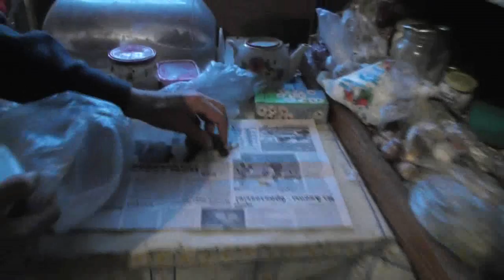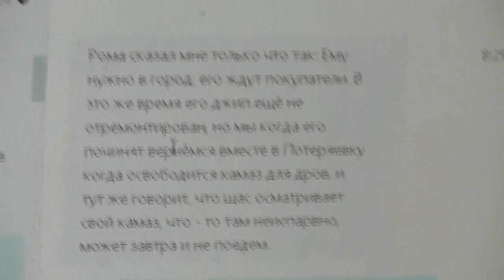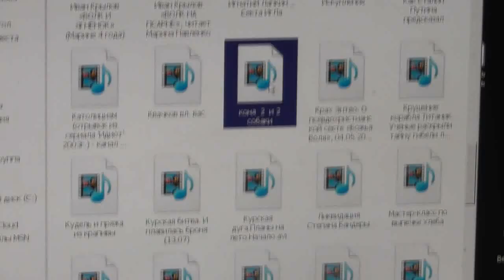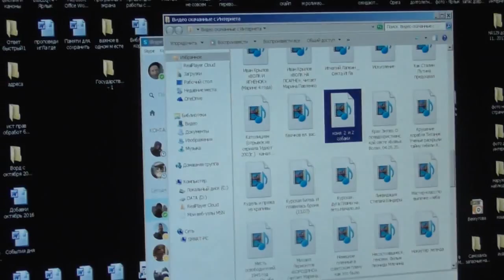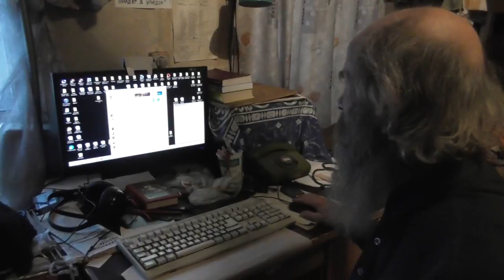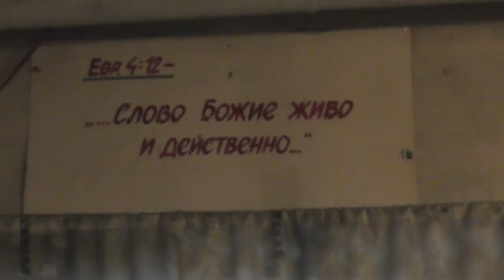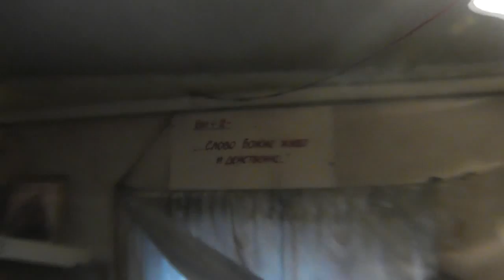Поймать и обезвредить! Паля оттачивает своё мастерство в спец .операции. 15. 11. 2017